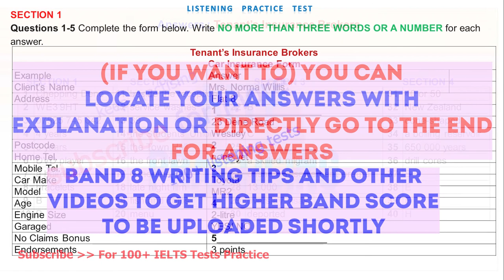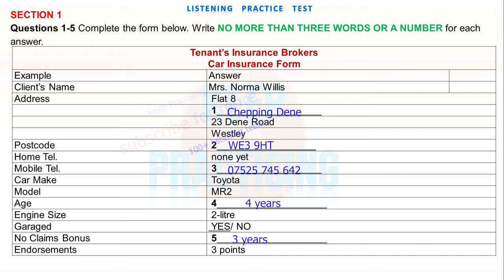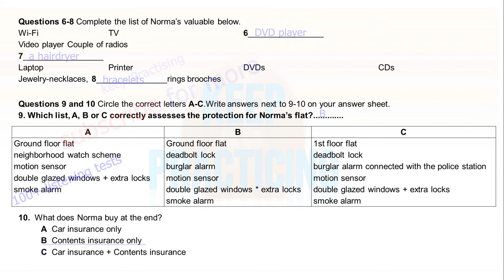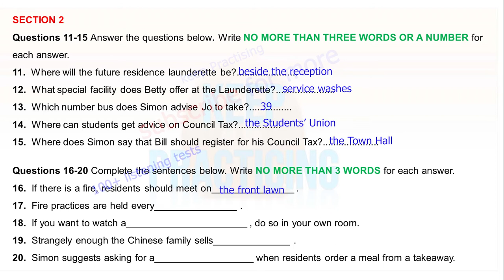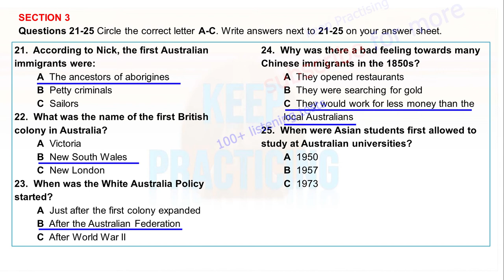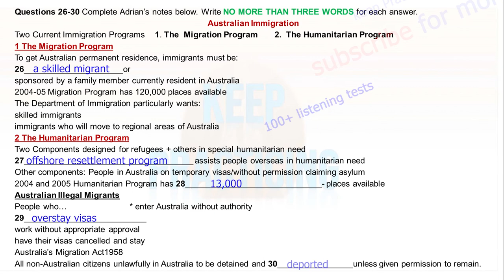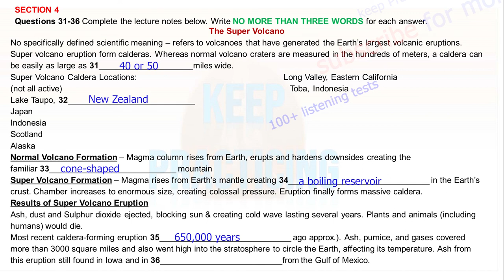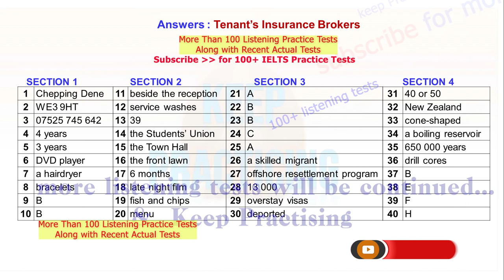Tenant’s Insurance Brokers | Test 120 | IELTS LISTENING PRACTICE TEST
vehicle
booking form
learn English
english listening practice
ielts general
ielts preparation
ielts writing
e2 ielts
ielts tips
e2 test prep
ed tricks
multiple choice
band 6
short answer
listening test
listening ielts
listening practice for ielts
practice test
band 7
ielts 2023
ielts listening practice test with answer
band 7
table completion
multiple choice
sentence completion
career zone ielts listening
band 6
plan labelling
band 9
listening ielts practice test BTS pewdiepie asmr 2023
short answer
form completion
plan labelling
ielts rob
diagram labelling
ielts exam
ielts preparation
listening ielts
e2
practice
ielts listening tips and tricks
listening practice
ielts academic
ielts general
listening test
e2language
minutes
ielts tips
mock
listening new
practice test
ielts 2022
learn english
band 5
e2 ielts
ielts tips
e2 test prep
e2language
ielts practice test
ielts reading
ielts 2022
multiple choice
ban
very hard listening test
listening new
map labelling
plan labelling
band 9
listening ielts practice test
short answer